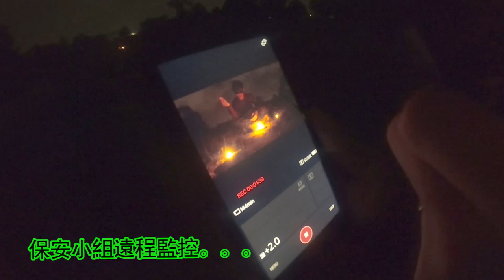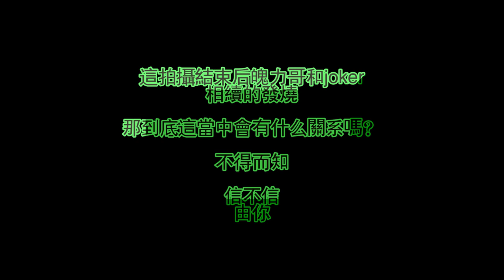魄力哥【Vlog #22】七月十五，坟场卖盐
十多年前在ninja camp听过一个这样的传说。
在坟场的路中央摆摊，把头低下来低声细语的叫卖，能将手中的盐渐渐卖出。那么在坟场谁会和你买这些盐呢？不得而知。
这次就出于好奇而做了一次这样子的【都市传说】挑战。
无意冒犯，只是好奇罢了。。。
这次的拍摄后我们也莫名其妙的发起了高烧，
这到底是有些什么关系吗？